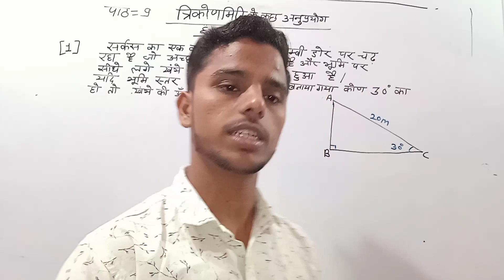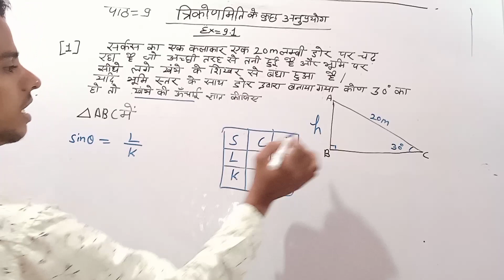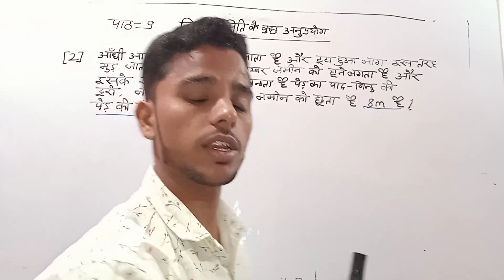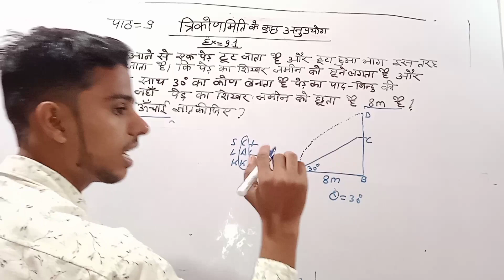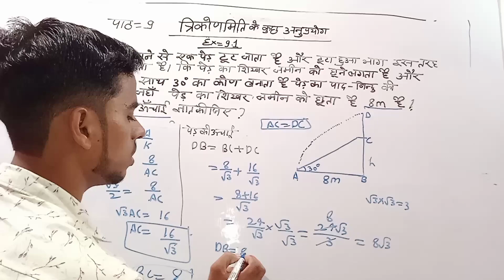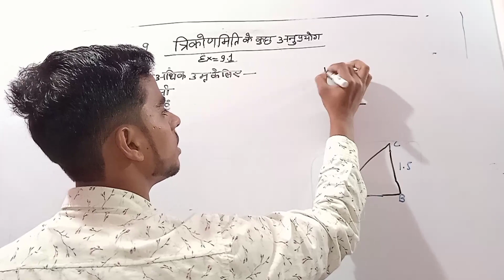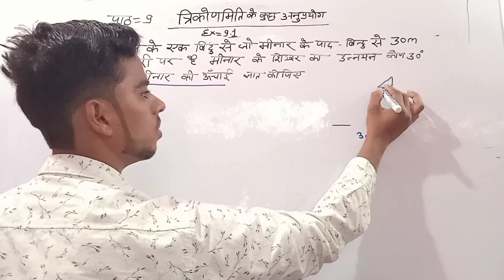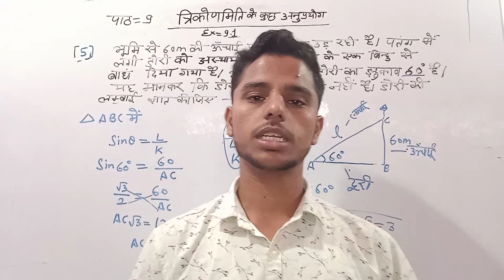Class 10 Exercise 9.1 Maths Question 1- 4 tak sawal or उत्तर की जांच भी जानियेmaths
class 10 ka
त्रिकोणमिति के कुछ अनुप्रयोग